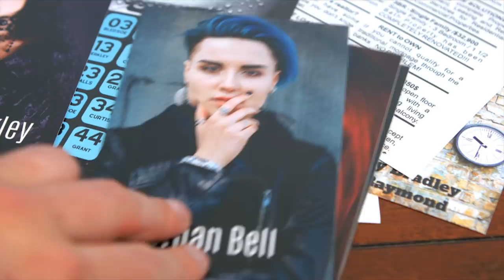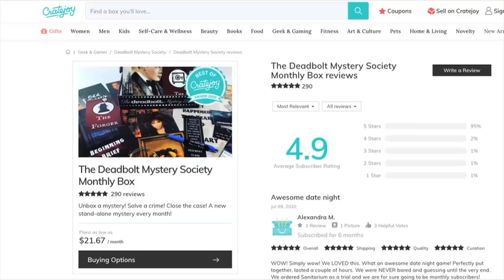North Philly, Pennsylvania: Unmasking Serial Killer Gary Heidnik - the Real-life Buffalo Bill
One of the most chilling movie villains that brought terror on the wide screens is Jame Gumb, most popularly known as “Buffalo Bill,” from the 1991 award-winning psychological horror movie “The Silence of the Lambs.” Created by American writer Thomas Harris for his 1988 novel of the same title, the fictional character is a serial killer whose modus operandi is too fiendish. He relishes kidnapping overweight women, depriving them of food for weeks, killing and then skinning them dumping the victims in nearby rivers. As for the women’s skin, Buffalo Bill makes them into a “woman suit” for himself. This prods one to ask, “Is there a real Buffalo Bill who exists somewhere in the world?” The answer is partly “yes” because it turns out that Harris developed Buffalo Bill as a composite character – meaning, he based it not just on one, neither 2 nor 3, but six real-life serial killers. And one of them was Gary M. Heidnik who kidnapped, raped and tortured six women while holding them prisoner in a pit. He was finally sentenced to death, and executed by lethal injection on July 6, 1999 at age 55.